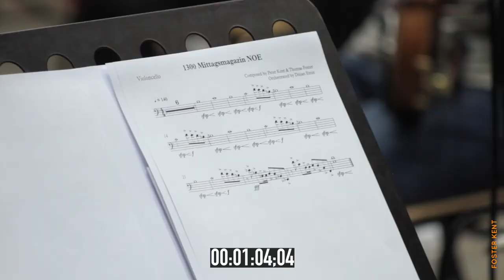ORF - RNÖ In the making | Foster Kent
A jingle package in the making: 1 Orchestra, 4 session singers, 10 musicians and a gospel choir...